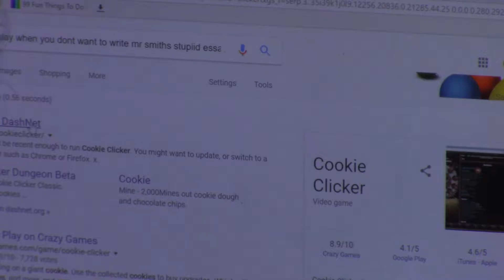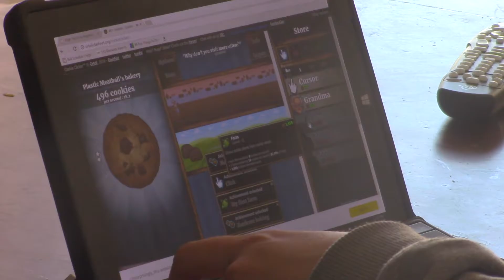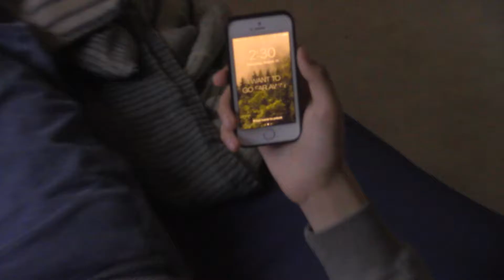The Clicker Addiction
Young Jesus has a terrible essay he has to write for MR.SMITH and has to turn to some dark things to take his mind off of it.

FYI: Mr.Smith isn't one of our teachers but, Dylan conveniently had an english essay due the Tuesday before being made.

Actors
Dylan R.
Atreyu S,
Ezekiel S.
Avik S.

Yeah mate I'm to lazy to find link the music again. Maybe I'll come back in a couple months and put it here but naaahh